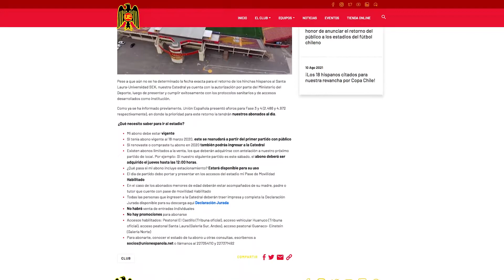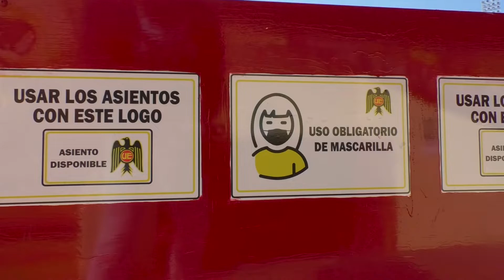👏🏻 ¡Así vivimos en la Catedral el anuncio del retorno de los hinchas a los estadios! 🏟️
Revisa el resumen de la jornada vivida esta semana en el Santa Laura- Universidad SEK, con el anuncio por parte de las autoridades para el regreso de los hinchas hispanos y de todo el fútbol chileno a los recintos deportivos.
Conoce además cómo se prepara la Catedral para recibir a sus hinchas este sábado, tras largos meses de espera.